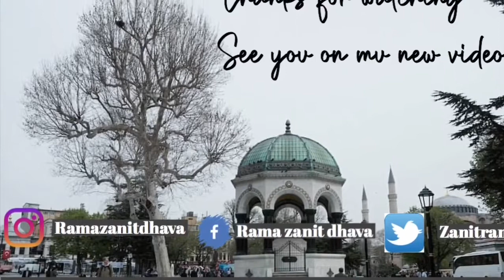RESEP SEDERHANA TUMIS TAUGE SAUS TIRAM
Bahan Utama Tumis Tauge:
* 200 gram tauge
* 1 batang daun bawang, iris kasar
* 1 buah cabe merah besar, iris serong tipis
* 1 sendok makan minyak goreng, untuk menumis
* 1 buah cabe hijau besar, iris serong tipis
Bahan dan Bumbu Tumis Tauge:
* 2 siung bawang putih, cincang halus
* 1 ruas jari jahe, cincang halus
* Gula pasir, secukupnya
* 1 sendok teh kecap manis
* 1 sendok teh saus tiram
* 1 sendok makan kecap ikan
* 1/2 sendok teh merica bubuk
* Garam, secukupnya
Bahan Pelengkap Tumisan:
* Nasi Putih Hangat
* Bawang Goreng
* Kerupuk